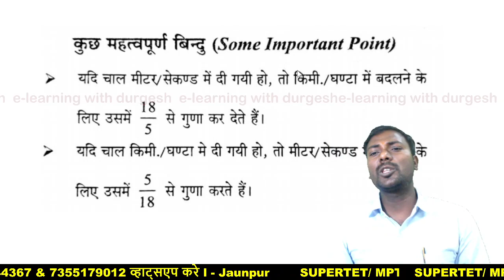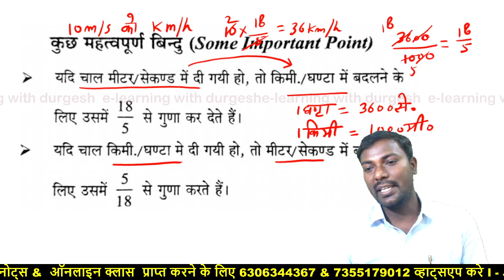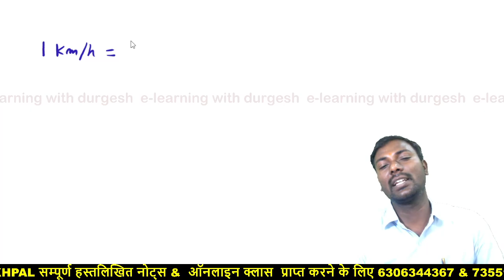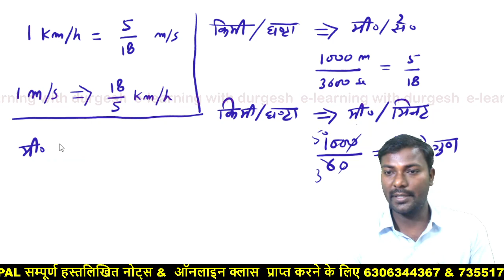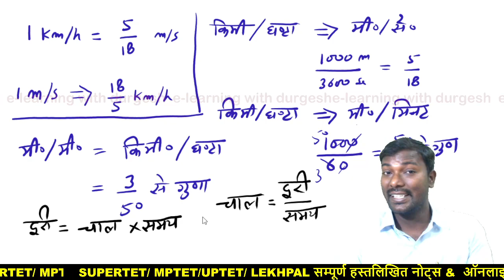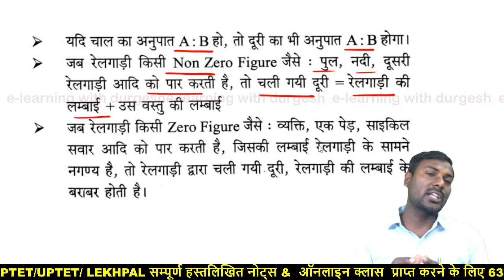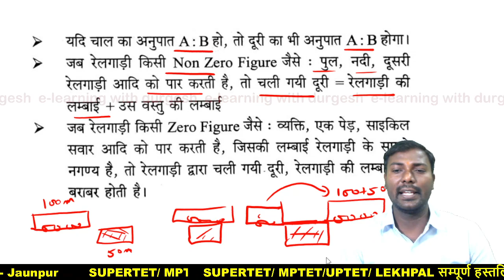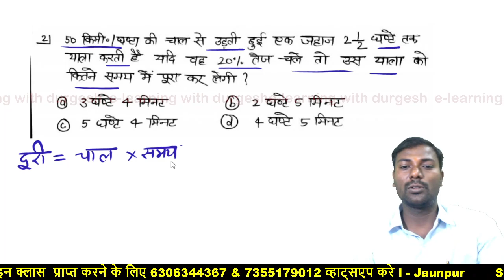SUPERTET शिक्षक भर्ती / KVS || गणित MATHS चाल- समय- दूरी | speed time and distance MATHS DAY-01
👇🏻 फेसबुक पेज 👇🏻

👇🏻   यूट्यूब चैनल 👇🏻